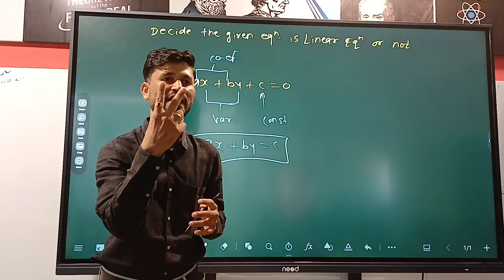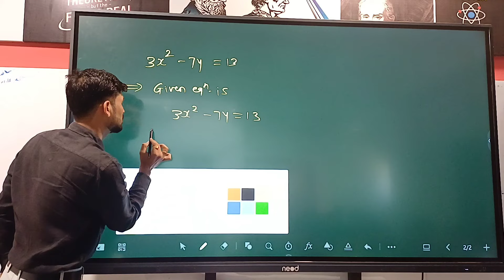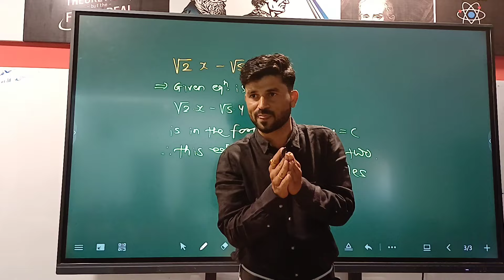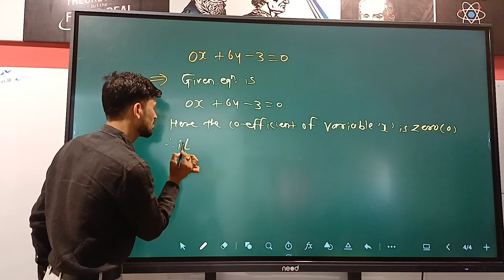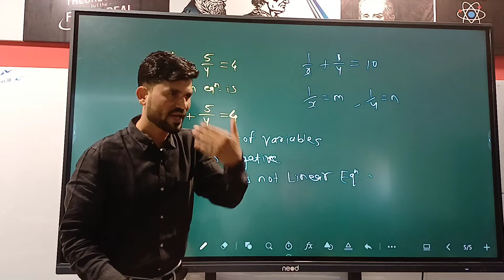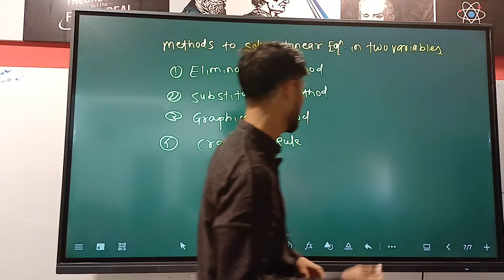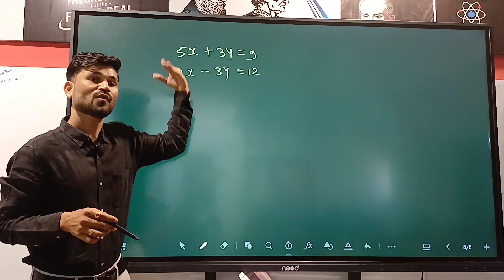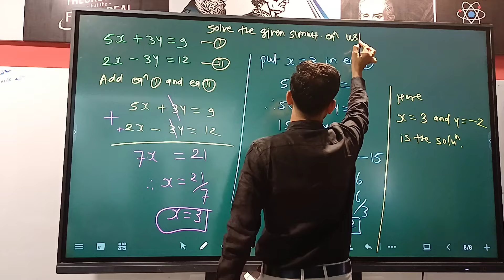Chapter 1 | Lecture No 02 | Identify the Linear Equation in two variables.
Identify the Linear Equation in two variables
is it linear equation in two variables?
introduction of linear equation in two variables
Why is it linear equation in two variables?

Maths
mathematics
Bondar sir
Prashant sir
prashant bondar sir
jijau
jijau classes
jijau classes dharashiv
jijau classes osmanabad
Linear equation in two variables
10th class maths
9th class mathematics10th class maths, prashant sir, bondar sir, prashant bondar sir, jijau classes osmanabad, maths classes, classes in osmanabad, 9th class maths videos, simple mathematics, maths for competitive, best classes in osmanabad, linear equations in two variables, quadratic equation, co ordinate geometry, circle, 10 years ago,